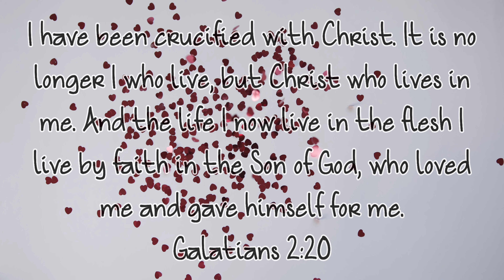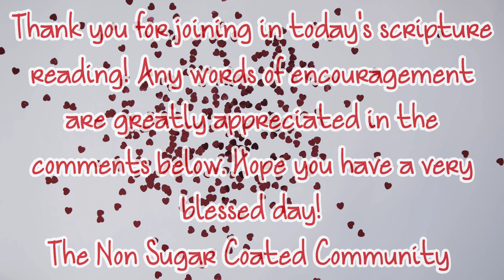JeSuS ❤'s ME and YOU!!!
Hello and welcome to the Non Sugar Coated Community!!! Where God's word is NEVER sugar coated!
I will be posting Bible verses with short lessons of the scripture in hopes to give you a little piece of the Bible to study and understand more clearly every week. God's word should be our daily medicine and we should always seek Him.

I would also love to know your thoughts and opinions and how the daily verse has applied to you in your daily activities. Let's plant the seed together!

THE NON SUGAR COATED COMMUNITY TEACHES THE TRUTH, NOTHING ABOUT GODS WORD IS SUGAR COATED. PLEASE SHARE AND INVITE FRIENDS AND FAMILY TO JOIN THE COMMUNITY AS WELL. LETS BUILD GODS ARMY AND MAKE IT STRONG. HAVE A BLESSED DAY!

FOLLOW THE NON SUGAR COATED COMMUNITY ON FACEBOOK AND INSTAGRAM!

I'm on Instagram as @non_sugar_coated_community. Install the app to follow my photos and videos.

 "I am the light of the world. Whoever follows me will not walk in darkness, but will have the light of life." John 8:12

"The kingdom of God is like a mustard seed, the smallest seed you plant in the ground. 32 But when planted, this seed grows and becomes the largest of all garden plants." Mark 4:31